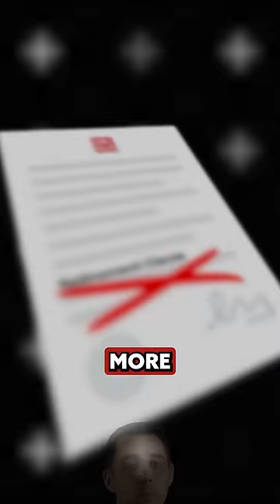How Roger Federer Became A Billionaire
Joe Pompliano creates daily videos on interesting topics at the intersection of sports and business.